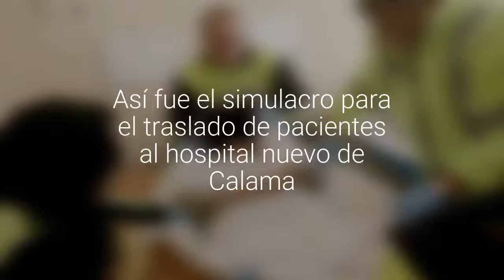[FOTOS] Así fue el simulacro para el traslado de pacientes al hospital nuevo de Calama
Duró 25 minutos y esto se realizará a finales de agosto. El ejercicio fue todo un éxito por el manejo que presentaron los profesionales.